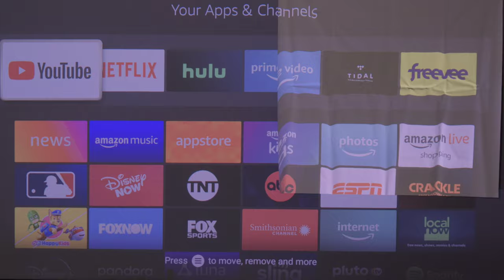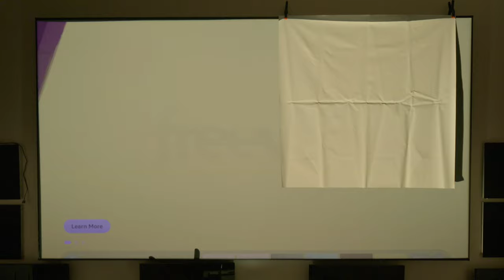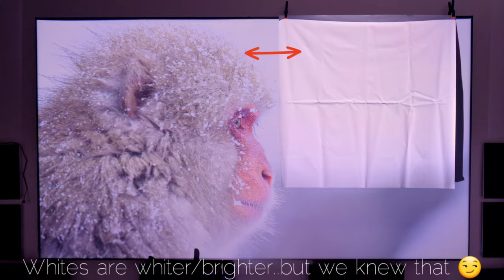White Screen vs Grey Screen in the DARK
Grey screens and white screens provide equal benefits AND drawbacks. It's truly hard to say which material is better. In this video we have side by side your standard matt white screen and a grey screen. I'll let you be your own judge as to which kind of screen you find is the best!